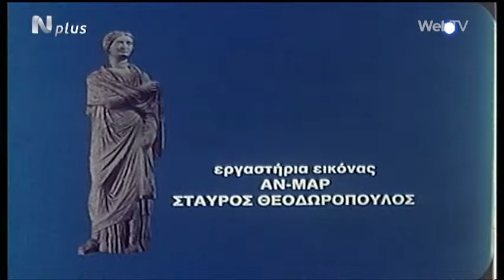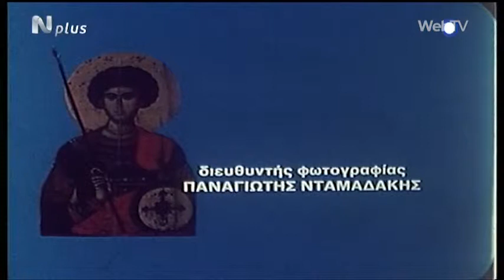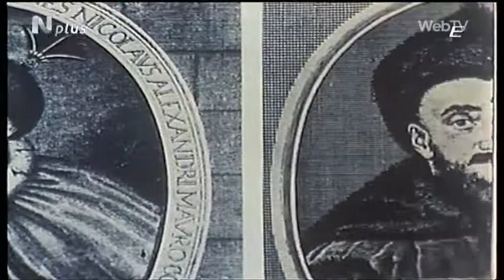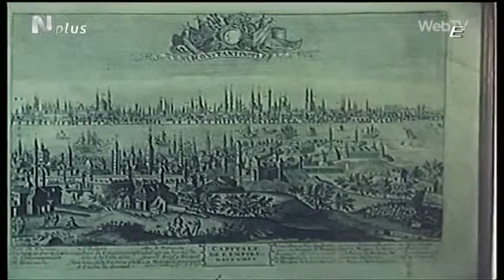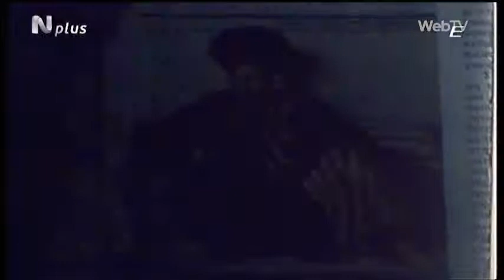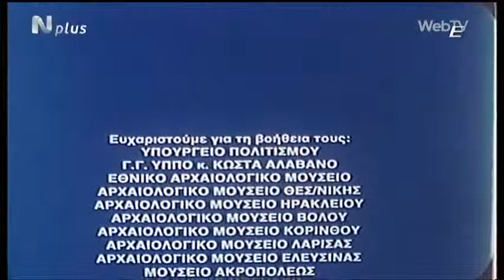«Τουρκοκρατία – Ενδυματολογικές συμπεριφορές στον 18ο και 19ο αιώνα»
Συνήθως όταν αναφερόμαστε στην Τουρκοκρατία μιλάμε για τα 400 χρόνια σκλαβιάς, για το κρυφό σχολείο, τους αγώνες του Γένους για αποτίναξη του ξενικού ζυγού, τους κλέφτες, τους αμαρτωλούς. ΅Όμως, η Τουρκοκρατία δεν αρχίζει στα 1453 ούτε τελειώνει στα 1821 για το μεγαλύτερο τμήμα του Ελληνισμού. Μεγάλα κομμάτια του Ελληνισμού στη Μικρά Ασία γνώρισαν Τουρκοκρατία ήδη από το 1071. Ενώ για παράδειγμα η Θες/νίκη έπαψε να έχει Τουρκοκρατία μόλις στα 1912. Για την εποχή αυτή το ένδυμα μας δίνει πληροφορίες για την ταξική διάρθρωση του πληθυσμού. Ο Φεουδαρχικός δεσποτισμός του Οθωμανικού κράτους εδραίωσε νωρίς τις ενδυματολογικές διαφοροποιήσεις των υποδούλων και των κατακτητών. Στην ιστορική τους πορεία τα στρώματα των προυχόντων του ηπειρωτικού τουλάχιστον ελληνικού χώρου υιοθετούν με περισσότερη ευκολία τα ενδυματολογικά πρότυπα του κατακτητή: πουκάμισο μακρύ ως τον αστράγαλο, αντερί με ζωνάρι στη μέση, τζουμπές γαρνιρισμένος με γούνα καλπάκι στο κεφάλι. Τα φτωχά αγροτικά και αστικά στρώματα φορούσαν άλλους ενδυματολογικούς τύπους όπως τους όριζε η ύπαρξη συγκεκριμένων υλικών (βαμβάκι – μαλλί) οι κλιματολογικές συνθήκς και προπάντων η συλλογική κοινοτική αντίληψη. Ο γυναικείος πληθυσμός απομονωμένος από κάθε δημόσιο κοινωνικό ρόλο, μεταφέρει απλώς τα τεκμήρια της κοινωνικής και οικονομικής τάξης στην οποία η οικογένεια της ανήκε. Σαν επαναστατική περίοδο γεννιέται α/ μια τάση άρνησης κάθε ενδυματολογικού στοιχείου που θυμίζει τον κατακτητή και β/ η σταδιακή εμφάνιση ενός νέου ενδυματολογικού συνόλου που θα επιφέρει την εμφανησιακή εξομοίωση των κοινωνικών στρωμάτων.
Είναι η ΦΟΥΣΤΑΝΕΛΛΑ.
Οι ενδυματολογικές διακυμάνσεις, των στρωμάτων, των προυχόντων και των αστικών, του γυναικείου πληθυσμού θα παραμερισθούν από το γνωστό ως «κοστούμι της Αμαλίας». Στο δεύτερο μισό του 19ου αιώνα ο αστικός κόσμος θα ακολουθήσει τον Ευρωπαϊκό συρμό ενώ ο αγροτικός θα φέρει τελικά στην επιφάνεια τα παραδοσιακά κοστούμια.